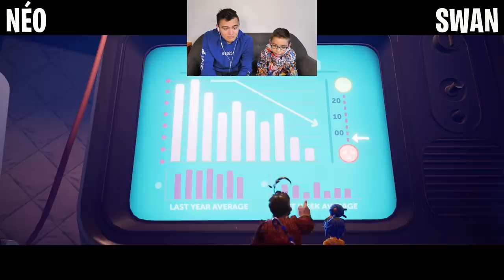ON AFFRONTE LE COSMO BABOUIN ! - It Takes Two PS5 - #6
On se retrouve avec Néo sur ma chaine pour l'épisode 6 du nouveau jeu It Takes Two sur PS5 !
Aujourd'hui ON AFFRONTE LE COSMO BABOUIN (Moon Baboon Boss) , ce singe de l'espace est complètement zinzin !
C'est parti !